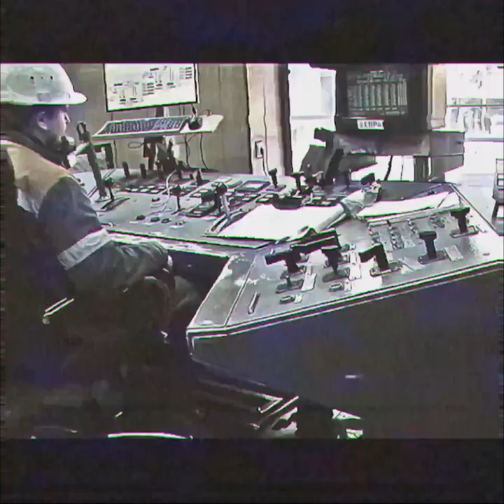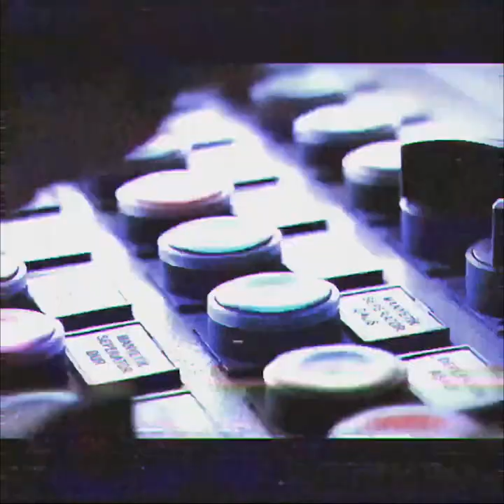PØLI, Lorenzo Raganzini - Metal Works [VNR038]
Artists: Various Artists
Title: Metal Works
Label: Voxnox Records
Catalogue: VNR038
Format: Digital
Genre: Electronic
Style: Techno
Release date: August 29, 2019

Tracklist:
1. Alignment - Can You Hear Me
2. Lars Huismann & Chris Koegler - Ripped Dreams
3. Tham - Intoxication
4. PØLI, Lorenzo Raganzini - Metal works
5. Sept - Suicide Generation
6. Opål - Acid March
7. Blame The Mono - Youkounkoun
8. Quelza - Olimpian Orbit

Metal. Metal. More metal. Build to advance. Build to keep growing. But also build to destroy. And destroy to build again. This is how the metal circuit plays in the day-to-day of the human being. To melt it, to forge it, to create it, to assemble it, to transport it, to use it… to end up destroying it. Self-destruction doesn't matter. Only the freneticism of the human being to build and destroy so that the eternal cycle lasts forever. A circular circuit, whose starting and ending points are always the same. Time after time. Without exception. PØLI and Lorenzo Raganzini found in it the inspiration to create new music using modular circuits. They found in this vicious loop the crudity, acidity and violence they gave to "Metal Works", to impregnate it with a rough and rave sound. Metal. Able to star in great milestones, but also able to provoke the darkest days for Humanity. It will always come back. It will always be rebuilt. Again and again. But music will stay for ever, eternal, immortal.